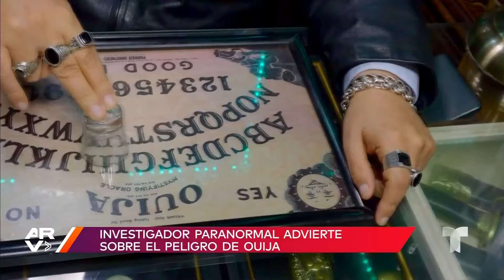Ouija: Experto alerta del peligro de jugarla en Halloween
Video oficial de Al Rojo Vivo. Félix Rivera, investigador paranormal, advierte que muchas personas utilizan la Ouija para jugar en pleno Halloween, lo que atrae a demonios difíciles de retirar, por lo que no recomienda hacerlo.